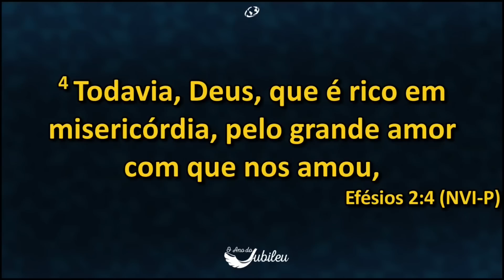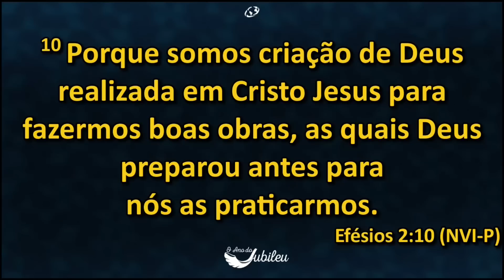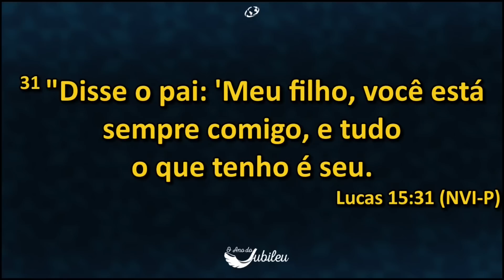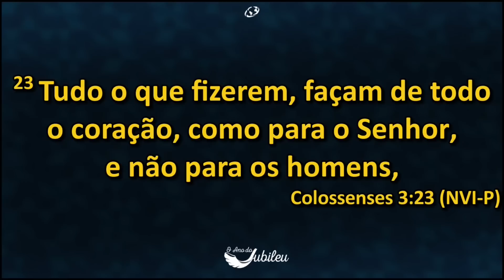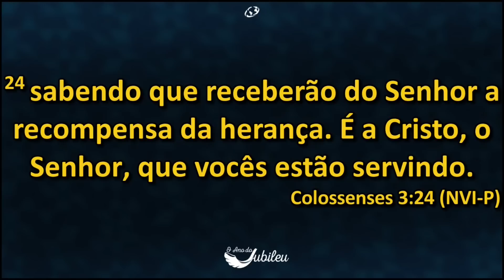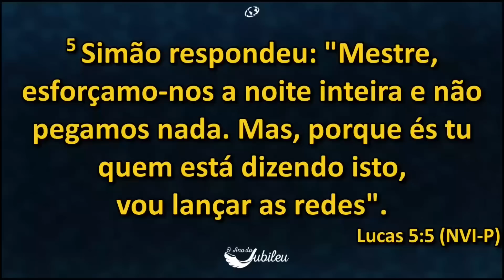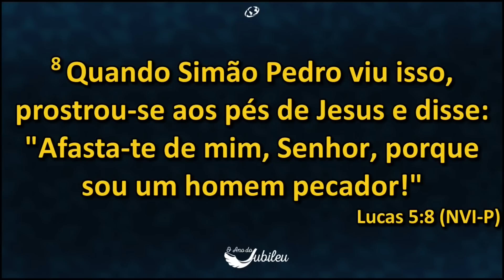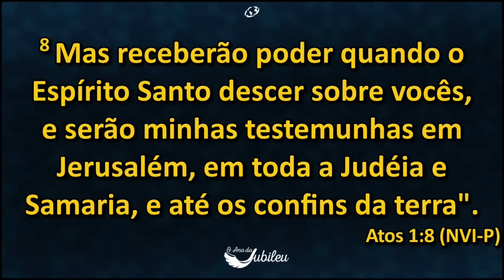SÊ TU UMA BENÇÃO - Pio Carvalho